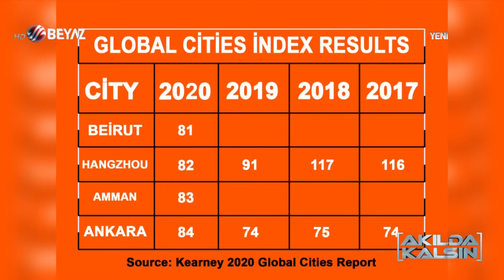Melih Gökçek: Mansur Yavaş o kadar kabiliyetsiz ki Ankara'yı batırdı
Beyaz TV'de Melissa Bağcının sunduğu Akılda Kalsın programına konuk olan Melih Gökçek ve Zihni Çakır, Ankara Büyükşehir Belediyesindeki akıl almaz ihaleleri ve vurgunları masaya yatırdı.
Beypazarı'nı gelişmişlik sırlamasında 21 sıra gerileten Mansur Yavaş, Ankara'yı da Global Cities İndex Resultsa göre Beyrut'la Amman'la mukayese edildiğinde Ankara'yı batırmış.